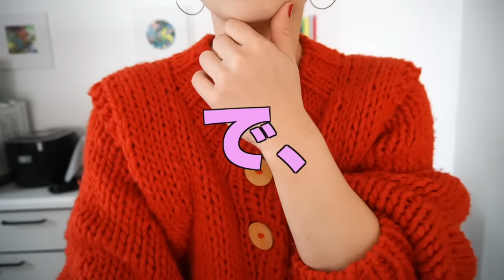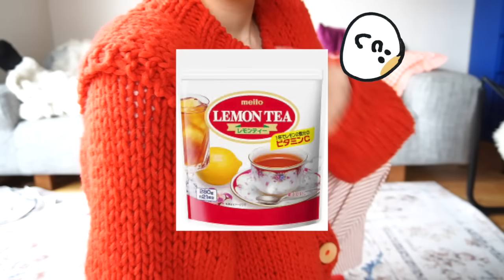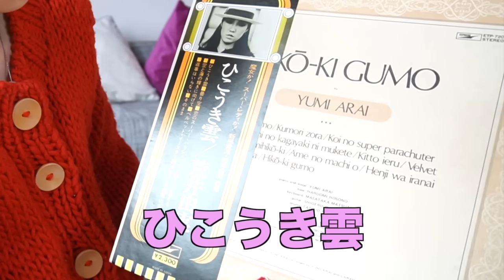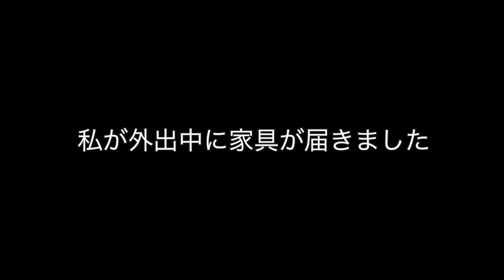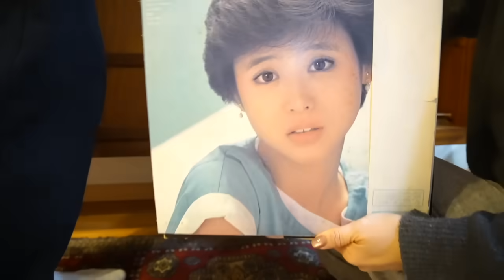【主婦ルーティン】半年探し続けた家具がやっと来てその夜に👨階段から落ちた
こんにちは☺️
今日は半年間探し求めたサイドボードがやってききました🙌その様子を綴っています
コメントは全件大切に読ませてもらっています☺︎💕
頂いたコメントに全件返信をさせて頂きたいところなんですが、
家事育児の合間で全件返信が厳しくなってきていて
♡←で感謝をお伝えすることも増えてきました😭
モーレツにありがとうの気持ちを込めて♡を押していると
ご理解いただけたら幸いです😌🙇‍♀️ご縁に感謝です💕

00:00 ダイジェスト
00:09 おはようございます　家具到着前の準備
01:54 いでよ🔥ヤル気
02:49 夫起こす
05:00 レコード持ってきて
06:12 家具移動〜行ってきます
07:38 サイドボード到着
08:37 おまけ アクシデント〜長女寝かす
10:32 おまけ サイドボードの整理